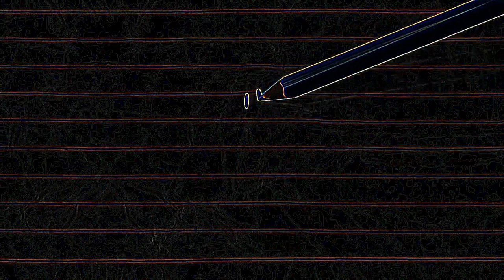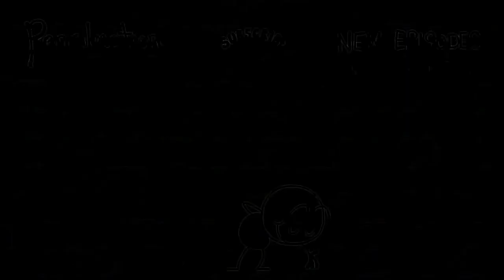Eye Care Cartoon "Nib And Tuck - Pencilmation"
- Eye Care Cartoon "Nib And Tuck - Pencilmation" transfromed using Eye Care Technologies to Black and Colors scheme . Watch the video and save your eyes. The light emission to the eyes in the video is reduced by 15.04 times compared to the original video.